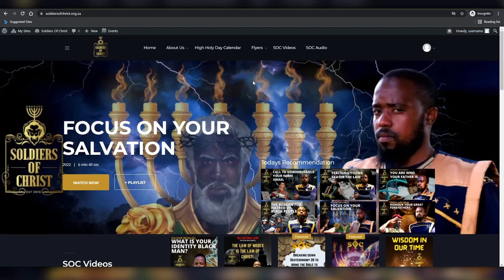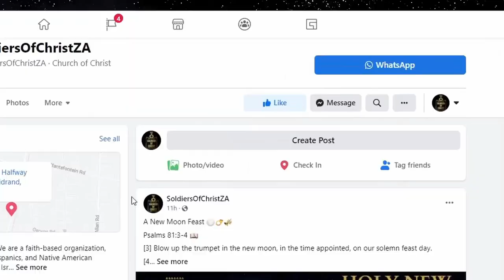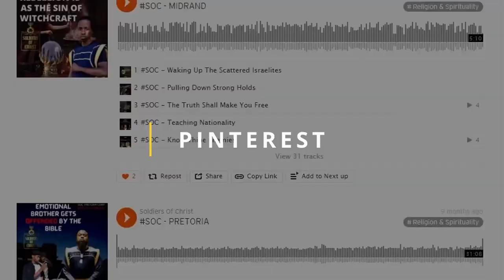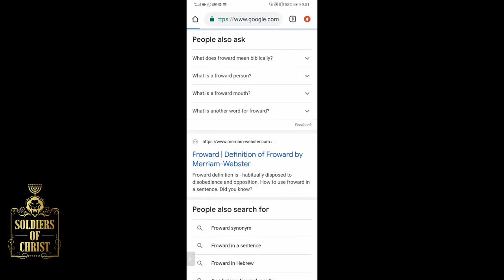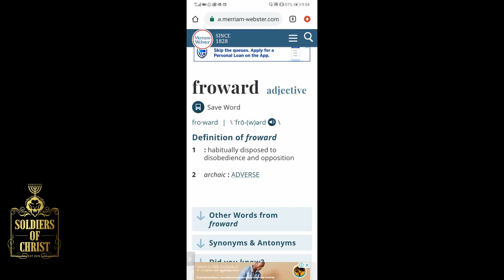SOC | SPIRITUAL MIDGETS